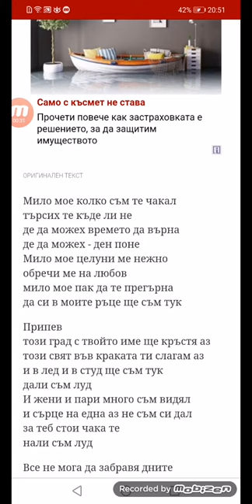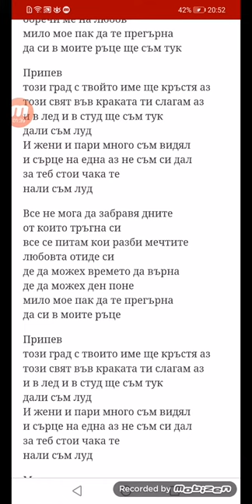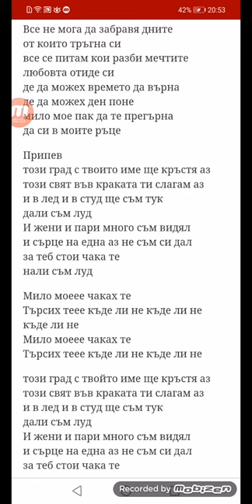Иван като Максим пее Мило Мое (Текст/Lyrics)